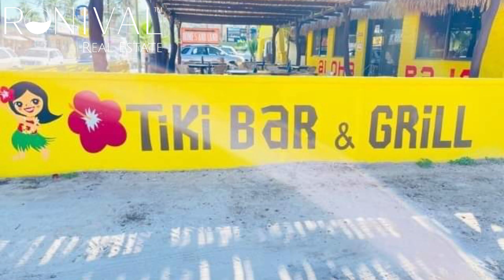Bahía Residencial - Center of Los Barriles!